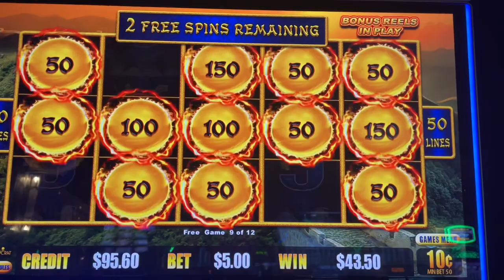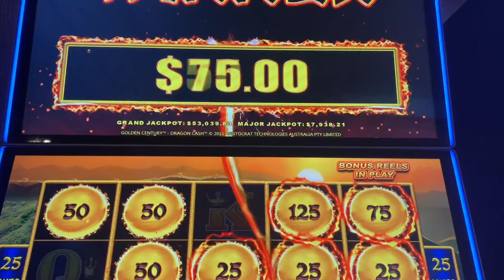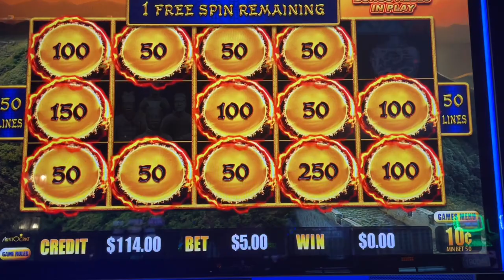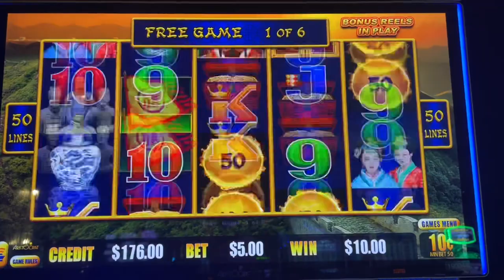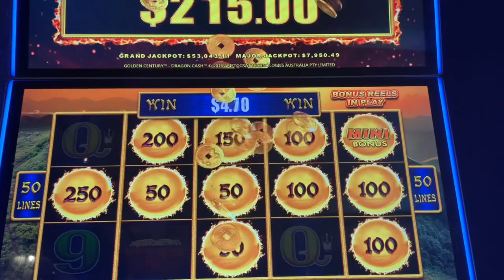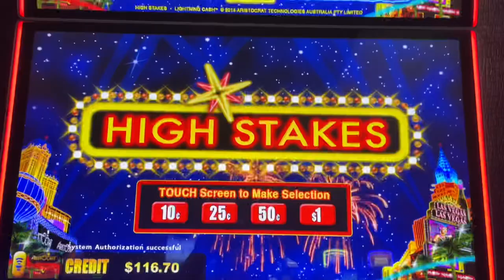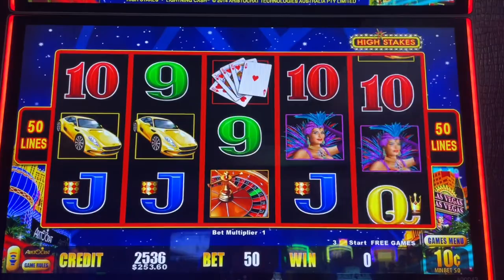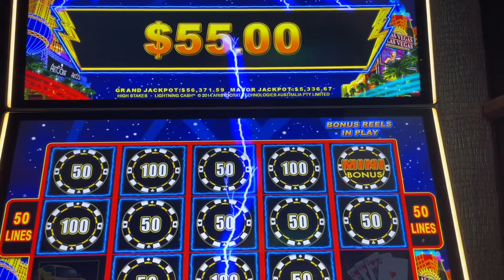Las Vegas High Limit Wins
I’m in the high limit room today playing Dragon Cash Golden Century & Lightning Link High Stakes!

Let’s win some slots! 🎰🎰🤑

©This video and all of its contents is the sole intellectual property of Goldie Slots. Written consent must be obtained for any use of this video and its contents.